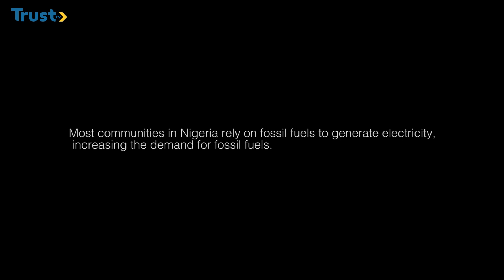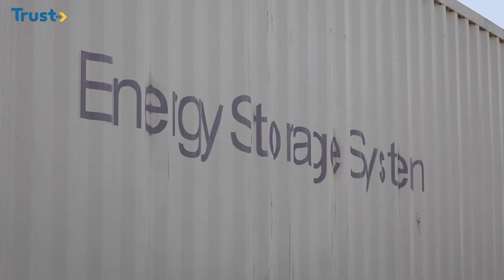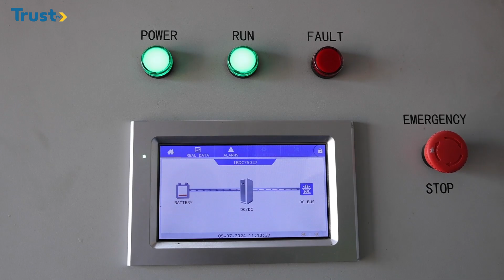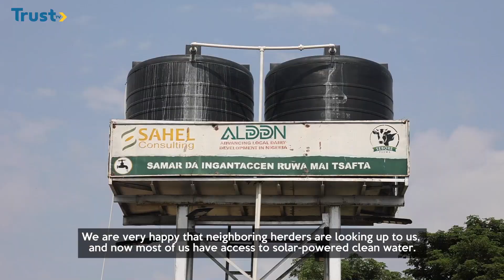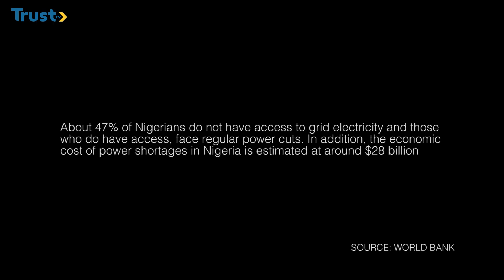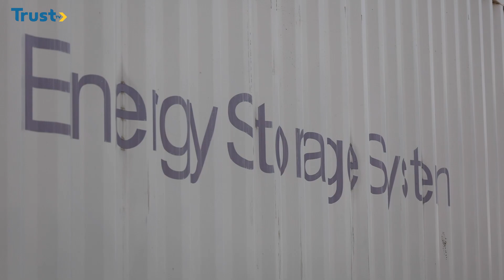DOCUMENTARY: Adamawa's Renewable Revolution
This documentary emphasizes the potential for sustainable energy solutions in Nigeria and stresses the need for further investment and commitment to renewable energy to reduce reliance on fossil fuels and mitigate the impacts of climate change.